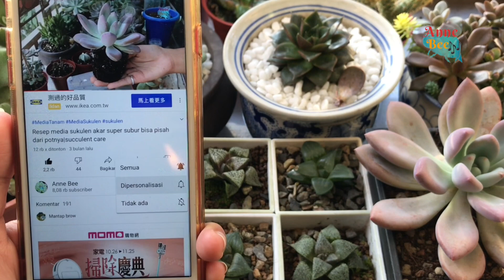TILLANDSIA AIR PLANT SI TANAMAN HIAS TANPA MEDIA TAMAN DAN ANTI REWEL 多肉植物| 다육이들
SHUTTERSTOCK 👉🏻 快來看我放到 Shutterstock 的作品集！

AYO IKUT BERBURU $ UNTUK INVESTASI MASADEPAN GRATISSS !!! DI SHUTTERSTOCK !!! 您應該成為一位 Shutterstock 投稿人─這是一個能讓您賺錢、賺經驗和為您作品集加入更多作品的方法。使用我的連結註冊！

😊(Silahkan DM ke Ig untuk keperluan lain)